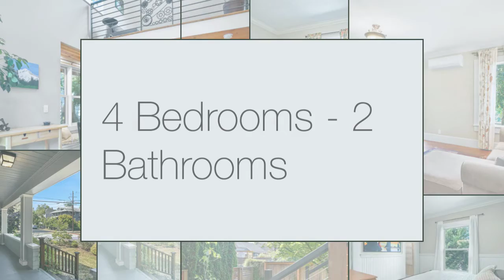4604 NE 21ST AVE Portland, OR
New Listing  🏠
Absolutely Amazing Alberta Arts Bungalow with stunning Earth Advantage Platinum ADU.🤩 Perfect location in the wonderful Sabin School district, right on a bike boulevard. Nearly flawless move in ready 1908 home featuring newer period siding and windows, gas furnace,🔥 A/C and a large corner lot. The 684 sqft ADU has had tremendous success as a short term rental - The Bike Shed Portland Guest House! 🚲 Close to the farmer's market, Salt n Straw🍦and so much more, see it today!